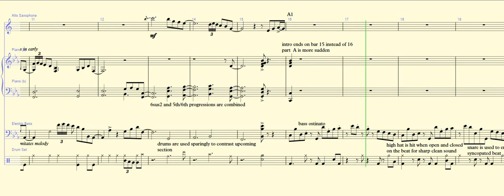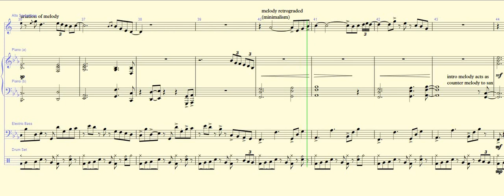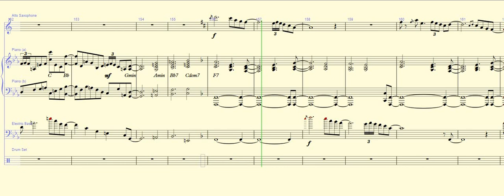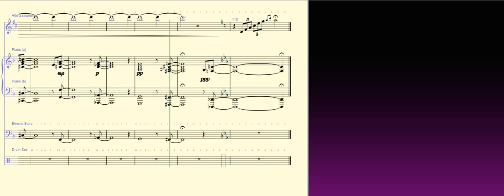Pulse | A Level Composition (With Score)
For Alex, Michael and James

Intro - 0:00
A1 (main motif) - 0:59
A2 - 1:57
[Piano solo - 2:40]
B (secondary motif) - 3:09
A3 (motifs merge) - 3:51
[Piano solo - 4:26]
Outro (main motif in major key) - 4:40